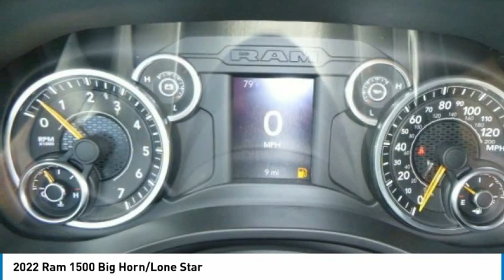2022 Ram 1500 NR15078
2022 Ram 1500 Big Horn/Lone Star

2093 S Van Dyke Rd

Granite Crystal Metallic Clearcoat 2022 Ram 1500 Big Horn/Lone Star 4WD 8-Speed Automatic HEMI 5.7L V8 Multi Displacement VVT eTorque 48V Belt Starter Generator, 4-Wheel Disc Brakes, ABS brakes, Class IV Receiver Hitch, Cloth Bench Seat, Electronic Stability Control, Emergency communication system: SiriusXM Guardian, Front fog lights, Fully automatic headlights, GPS Antenna Input, Heated door mirrors, Illuminated entry, Leather steering wheel, Low tire pressure warning, ParkView Rear Back-Up Camera, Power door mirrors, Radio data system, Rear 60/40 Folding Seat, Remote keyless entry, Split folding rear seat, Traction control, Trailer Brake Control, Trailer Reverse Steering Control, Trailer Tire Pressure Monitoring System, Wheels: 20 x 9 Aluminum Chrome Clad (WRK).brbr. Must qualify for employee pricing. Total savings based on MI residency. Prices may vary for other states. Price includes: $1000 - Great Lakes CCAP Bonus Cash GLCN5. Exp. 08/01/2022 $1000 - National Retail Bonus Cash 22CNA1. Exp. 08/01/2022 $1000 - Stellantis Lease Loyalty Bonus Cash 38CN6. Exp. 08/01/2022 $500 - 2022 Returning Lessee (EP Eligible) 38CNB3. Exp. 08/01/2022 $500 - Chrysler Capital 2022 Bonus Cash 22CN5. Exp. 08/01/2022 $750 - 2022 National Retail Consumer Cash (Type 1/B) 22CN1. Exp. 08/01/2022